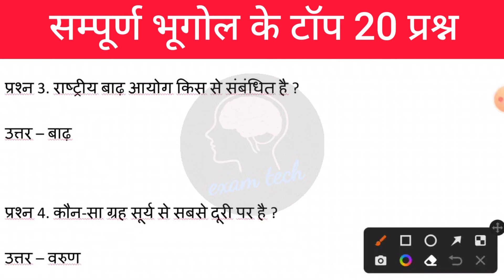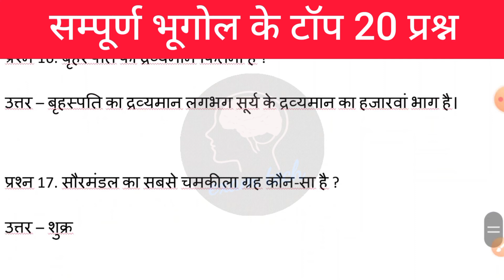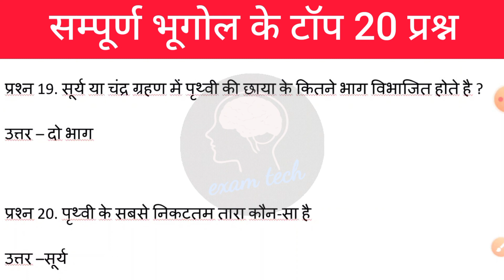🌍 World Geography | सौरमंडल का सबसे बड़ा ग्रह कौन सा हैं | पृथ्वी के सबसे निकटतम तारा कौन सा हैं?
Word Geography
prithvi ke sabse paas kaun sa grah hai
prithvi ke sabse nazdeek grah kaun hai
prithvi ke sabse nazdeek grah
prithvi ke sabse nikat tara kaun sa hai
prithvi ke sabse nikat sthit grah kaun sa hai
prithvi ke sabse nikat ka grah kaun sa hai
prithvi ke sabse nikat grah kaun sa hai
saurmandal mein sabse bada grah kaun sa hai
saurmandal mein sabse bada grah
saurmandal mein sabse bada grah kaun hai
sormandal me sabse bada grah
sormandal geography questions in hindi
sormandal geography
geography question
geography by khan sir
geography by vipin sir
gk questions and answers
gk questionbhugol gk in hindi
bhugolindian geography for competitive exams
indian geography for vdo exam
indian geography for ssc cgl
indian geography for uptet
indian geography
bhugol question answerbhugol question
geography question
space related questions
space related questions and answers
antriksh mein jaane vala pratham bharatiya kaun hai
Antriksh Mein Jaane wala Pratham Bhartiya
antriksh mein jane wale log kya khate hain
antriksh mein jane wale log
Antriksh Mein Jane Wale pahle mila hai
अंतरिक्ष में जाने वाला पहला व्यक्ति
antriksh se related question
antriksh gk question
antriksh question
अंतरिक्ष की जानकारी
antriksh ki jankari
space related quiz
space related quiz questions and answers
अंतरिक्ष विज्ञान प्रश्नोत्तरी
अंतरिक्ष विज्ञान
antriksh vigyan ke question
space related quiz
top 22 questions
अंतरिक्ष विज्ञान प्रश्नोत्तरी
अंतरिक्ष विज्ञान
kapler low in hindi